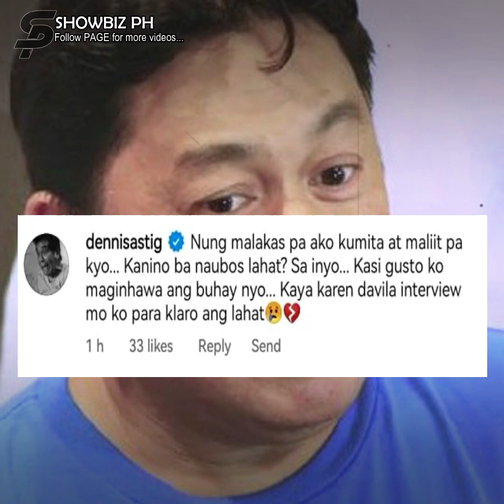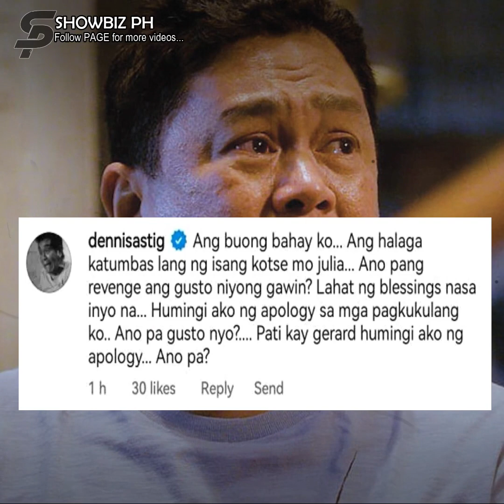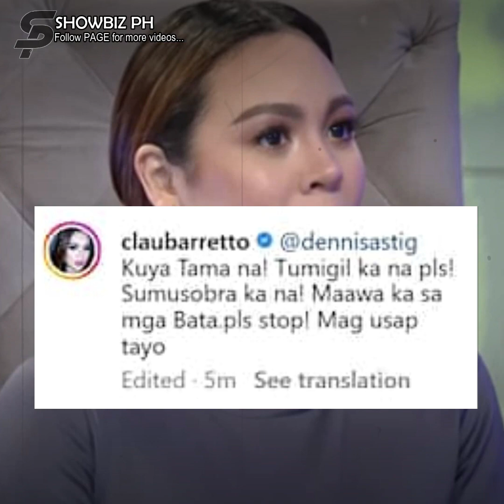Claudine Barretto, may pakiusap kay Dennis Padilla matapos umalma sa pahayag ni Julia Barretto!